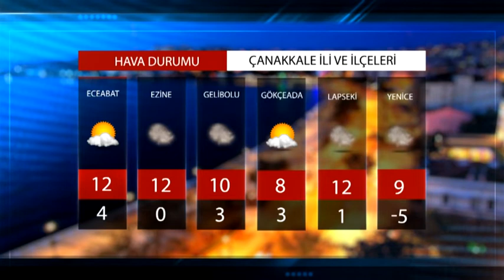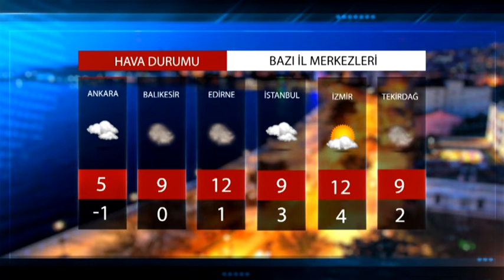HAVA DURUMU 09.02.2022